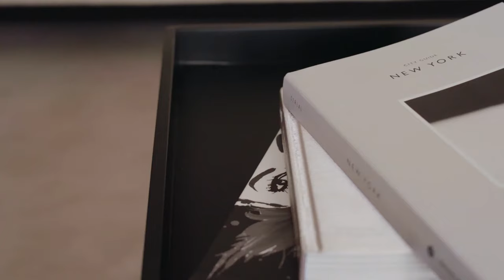The Canterbury - Luxe Inspired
The Canterbury is a large, luxury four-bedroom detached family home. From the impressive central hallway step into the large lounge, the perfect spot to spend time enjoying movie and games nights with family and friends. A contemporary open plan kitchen / dining room with bi-fold doors leading directly into the rear garden ticks all the boxes for budding chefs and homeowners who enjoy alfresco entertaining. A separate utility room is an addition you’ll never want to live without – a place to leave muddy boots, muddy dogs or to store laundry. The downstairs cloakroom is the perfect place for shoes and jackets, meaning you’re unlikely to need to go upstairs until bedtime.

Work from home? The Canterbury comes complete with a study space, an ideal addition if you want to separate your work and life space.

When you do venture upstairs, you’ll once again struggle to find fault. A gallery landing leads off to four well-proportioned bedrooms, one of which, the master, has its own en-suite and dressing area. The large family bathroom is a perfect place to soak away worries at the end of a long day.